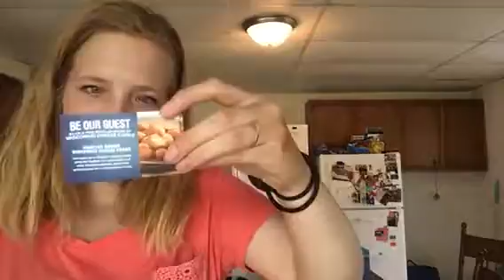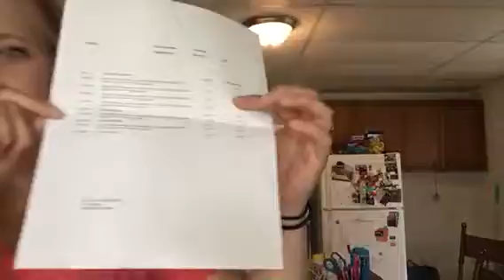Friday after work target bank haul outfit of the day to